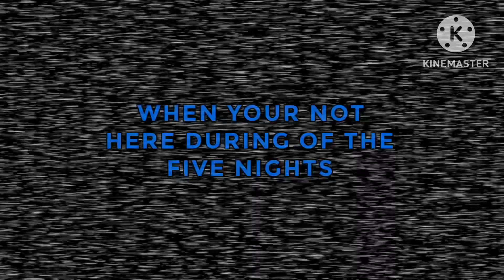PIZZERIA MULTIVERSE Launch Trailer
Story: A new restaurant diner area local called Pizzeria Diner Area with new rockstar animatronic character grand reopening of his place for children only the new indoor arcade and animatronics days show today. A new night guard was job workers of five nights only animatronics night of 12 AM and 6 AM and watching the security cameras on restaurant pizzeria diner area only the animatronics of darkness of nightmare and 6 AM at morning and escape the Pizzeria Diner Area before they’re get you with the animatronics in the suits.

Like and Subscribe to notification and click the like button and click the bell ring and link description and follow me on Sketchers United and follow me on YouTube my channel and follow me on Deviantart and Myles Gamble Studios UK.